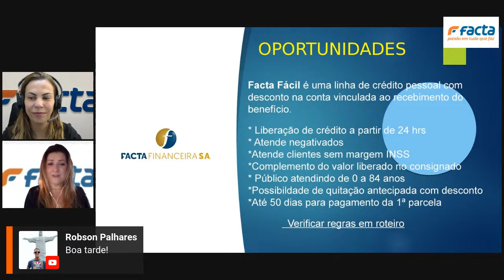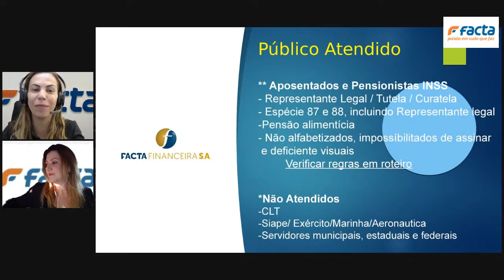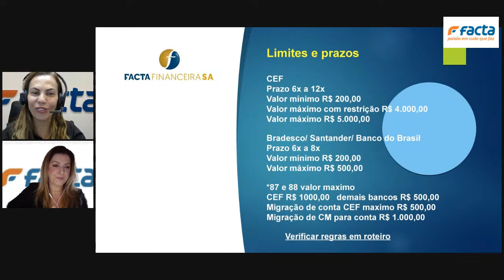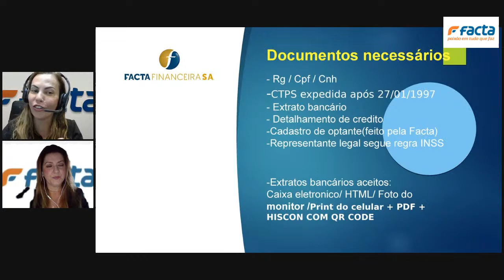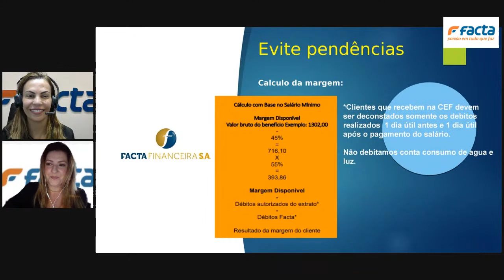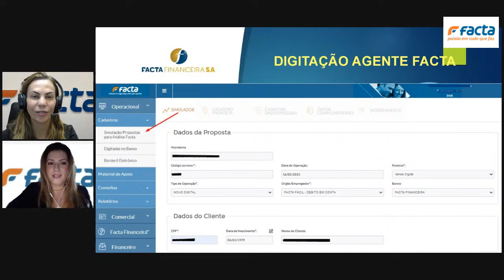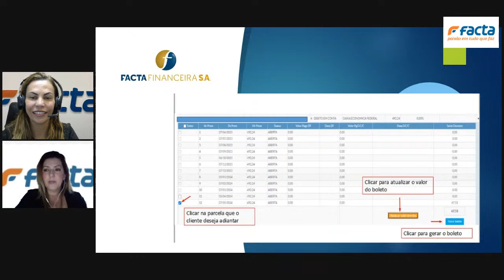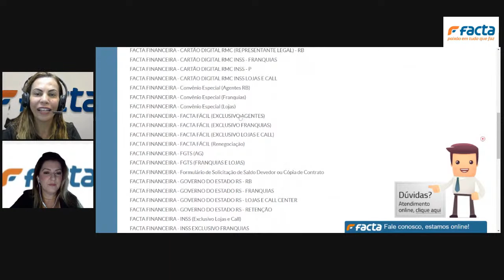Treinamento Facta Fácil